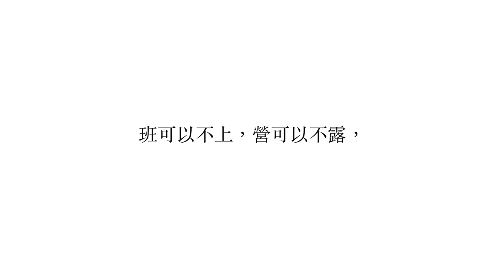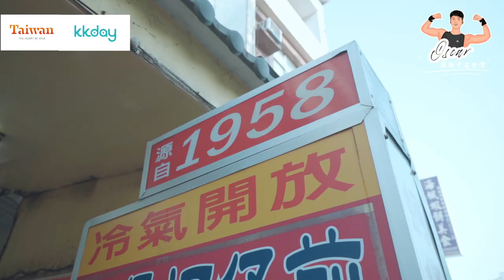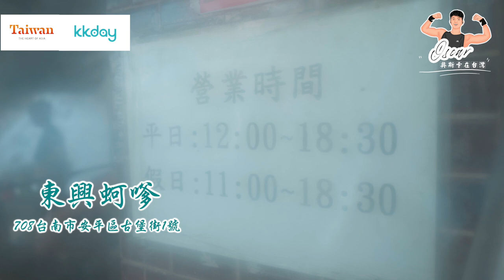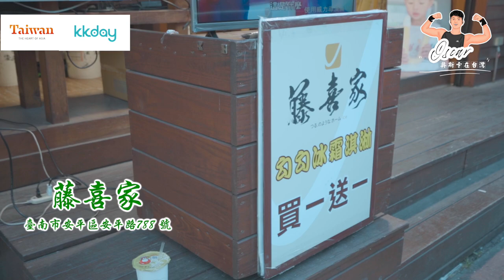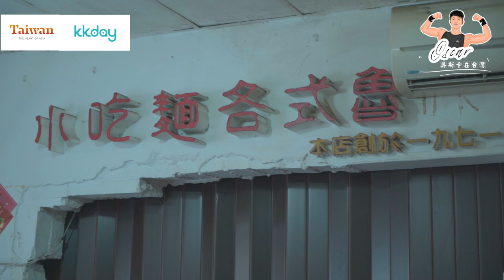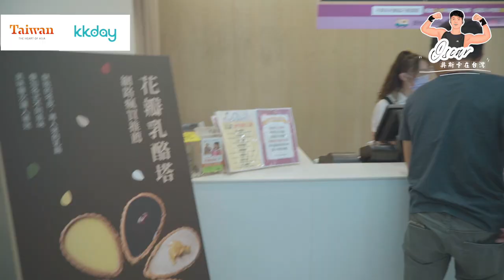🇹🇼台灣｜「想見你，台灣！」台南美食篇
仲記得台灣神劇「想見你」嗎？

KKday香港聯乘台灣觀光局（香港辦事處）從2021年5月10日至6月20日將「想見你」延伸至旅遊版！而家就帶你重遊「想見你」舊地，享盡台南嘅安平老街及安平區美食⋯⋯要記住密切留意活動頁： ，因為我哋會好快公佈免費參加「想見你」線上之旅嘅日期同時間喔！

2021年係台灣「自行車旅遊年」🚲，雖然我哋暫時未去到台灣，但我哋都可以喺香港享受台灣伴手禮、線上欣賞台南景點（重遊《想見你》拍攝取景地）並以5折優惠預購台灣旅遊優惠券，日後「出發」到台灣，讓你嘅旅程節省更多👉🏻

👉🏻立即探索更多旅遊及吃喝玩樂體驗